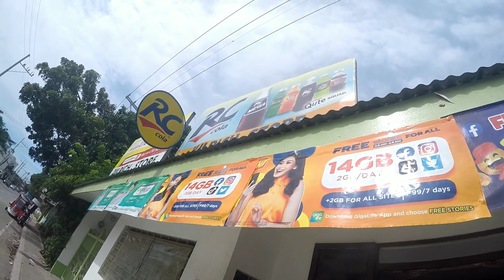BIGLAANG RIDE TO KAYBIANG TUNNEL | SOLO RIDE